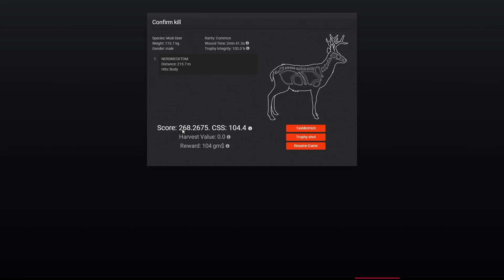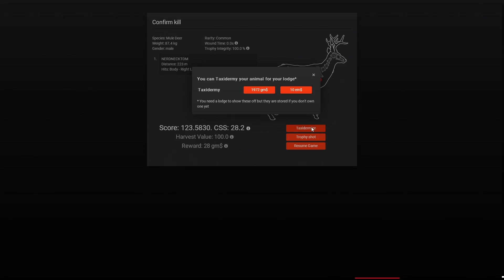2 Nontypical Mule Deer in 1 Hunt!